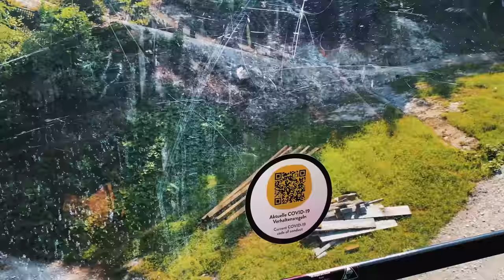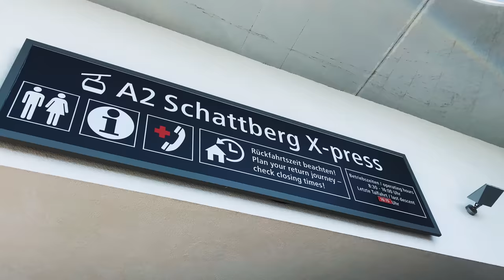Neue Flow Jumpline in Saalbach Hinterglemm ? MTB - fAIRy Line - Norco Aurum HSP Gopro 10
Es gibt die neue fAIRy Line in Saalbach mitlerweile hat sie sogar offen. Infos dazu findet ihr auf der Saalbach Hinterglemm MTB Trail Map
Viel spaß beim finden der Line und fahren!

►►►  MTB Ausrüstung